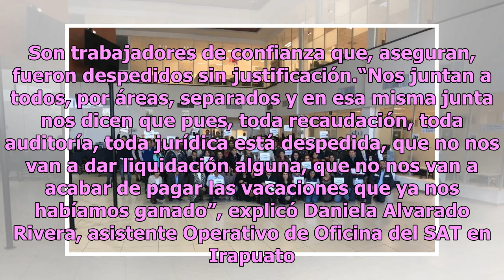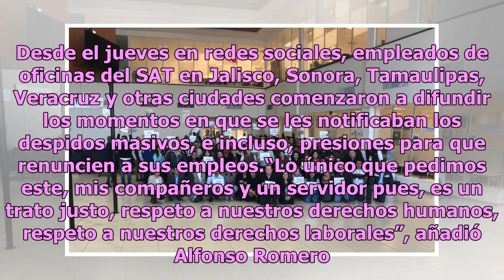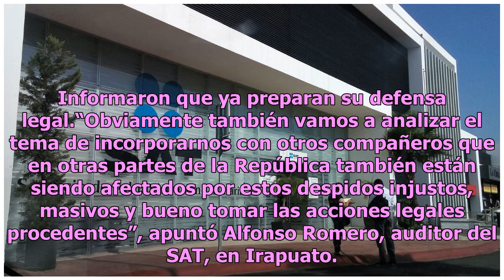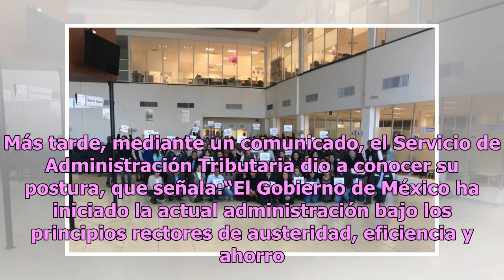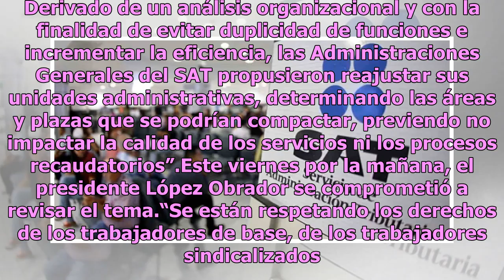SAT despide a 200 empleados en Guanajuato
Doscientos empleados del Servicio de Administración Tributaria (SAT) protestaron afuera de las oficinas del SAT en Irapuato, Guanajuato. Son trabajadores de confianza que, aseguran, fueron despedidos sin justificación.“Nos juntan a todos, por áreas, separados y en esa misma junta nos dicen que pues,...